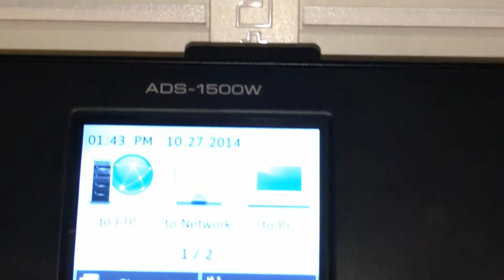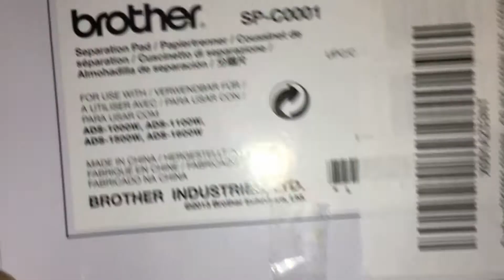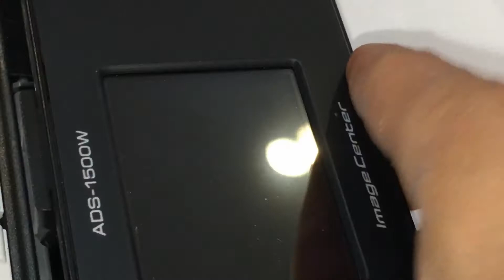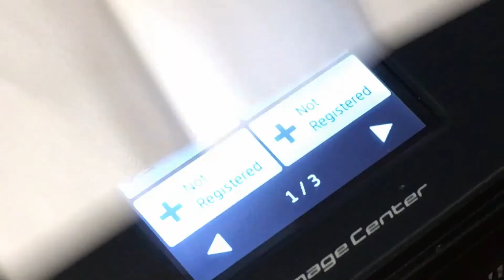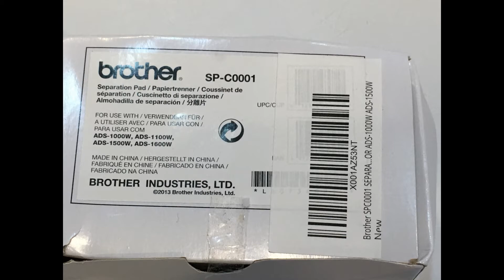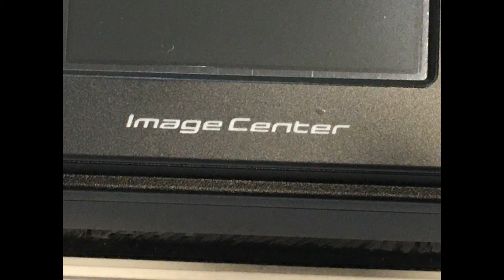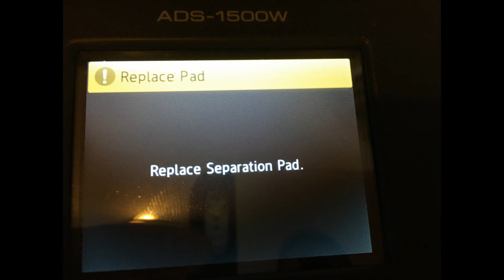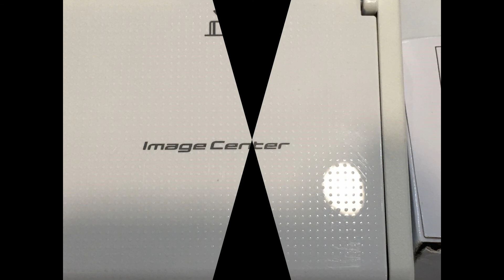Brother Replace Separation PAD error ADS-1000W ADS-1500W ADS-1500W Image Center Scanner SP-C0001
Thank You: enwhycpr

Replace Pad

Your machine is equipped with a scan counter. The counter automatically counts how many times the machine has scanned. When the machine scans 10,000 times, the machine will display a message on the Status Monitor to remind you to replace the Separation Pad. Follow the steps below to replace the Separation Pad.

 Open the Top Cover (1) and the Front Cover (2).

OpenTop_CrontCover
Slide the Separation Pad Holder up.

SlideSeparationPadHolderUp

Be careful when touching the Separation Pad and its surrounding area in the machine. Otherwise, you could cause serious damage to the machine.

DonotTouchSeparation

Pinch and pull the Separation Pad upward.

PinchSeparationPad
Attach a new Separation Pad.

AttachSeparationPad
Securely slide the Separation Pad Holder down.

Close the Front Cover and the Top Cover.

Reset the counter. Follow the steps below to reset the counter.

Press Settings(Settings).

Press the Up or Down arrow key to display Machine Info..

Press Machine Info..

Press Usage Counters.

To reset the counter for the Separation Pad, press Separation Pad Count.

The LCD shows the confirmation message. Press Yes.

Press Home.

Brother Replace Separation PAD for ADS-1000W ADS-1500W
ADS-1500W Image Center Scanner SP-C0001 FBA_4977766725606
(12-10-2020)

Cost: $17.74